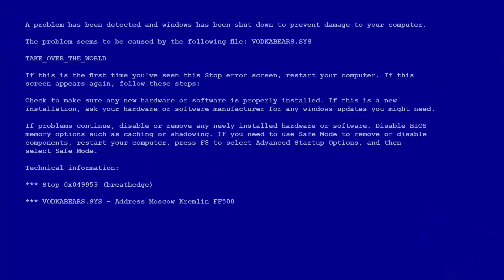Breathedge robots, guns, vacuum cleaner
Experience the life of a simple guy with simple needs who tries to survive in the depths of the deep space. Explore, build, kick corpses, and poke everything with a chicken.